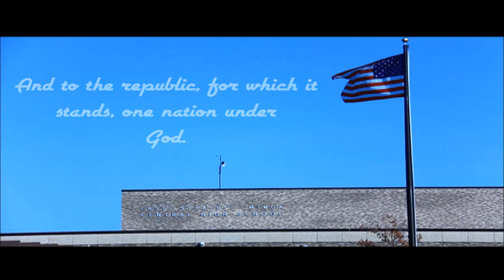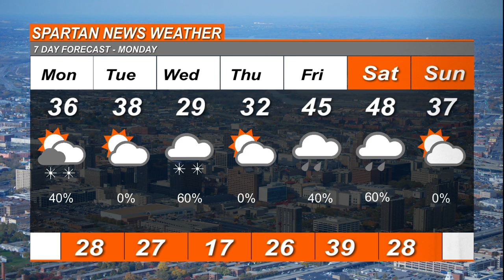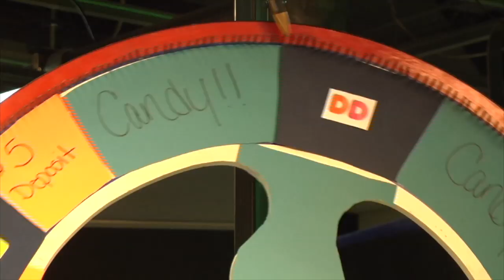January 6 2020